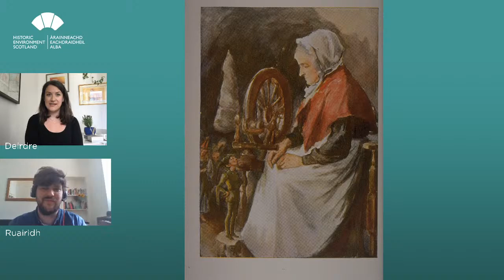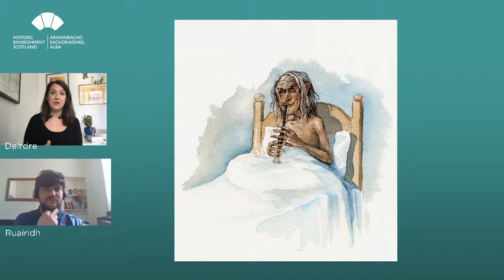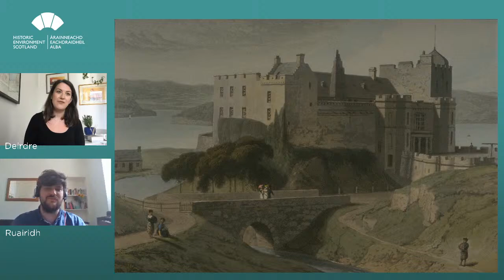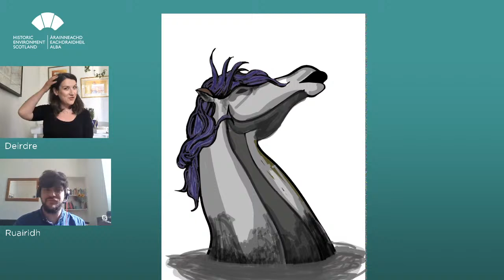Q&A on Faeries & Folklore in Gaelic Culture | We Love History Live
Is there anything you've ever wanted to know about folklore in Gaelic culture?

Join the weekly livestream Q&A on our HES YouTube channel!

This week, Gaelic Policy Officer Ruairidh is joined by Gaelic Singer & Teacher Deirdre to talk about the importance of mythological stories to Highland communities – including a few favourite stories and songs relating to faeries & folklore.

All of our We Love History Live events are recorded and available to watch at your leisure after the event on our YouTube channel.

Hear more from Deirdre on Instagram @deirdregrahammusic

A bheil ùidh agaibh ann an dualchas is cultar na Gàidhlig?

Thig cuide rinn beò air loidhne airson Q&A air an t-sianail YouTube aig ÀEA

An t-seachdainsa, bidh Oifigear Planadh is Poileasaidh na Gàidhlig, Ruairidh a’ bruidhinn ri seinneadair is oide òrain Ghàidhlig Deirdre airson  faighinn a-mach dè cho cudromach sa tha sgeulachdan is seanchas do choimhearsnachdan Gàidhealach. A’ gabhail a-steach na sgeulachdan is òrain as fheàrr leatha ri linn na Sìthean is seanchas.

Tha uileadh de ar tachartasan We Love History clàraichte is ri fhaotainn air loidhne às dèidh an tachartais air an t-sianail YouTube againn.

Cluinn barrachd bho Dheirdre air Instagram @deirdregrahammusic